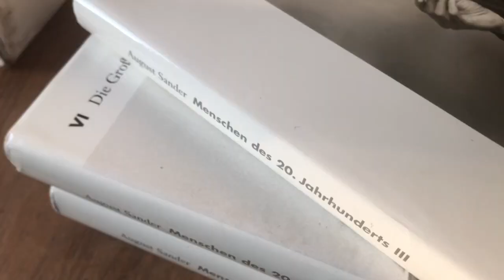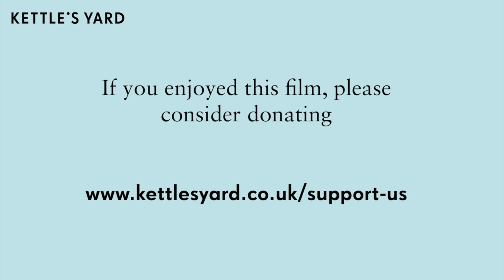Three Questions to Oliver Chanarin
What are artists thinking and doing now? While we are all homebound, Francesca Bertolotti-Bailey, Acting Head of Programme of Kettle’s Yard, asks artists to respond to three questions.

Next, watch artist Oliver Chanarin's response, filmed at his home in London, England.